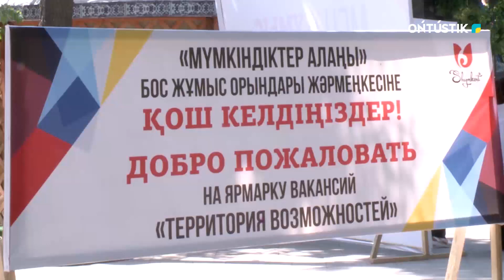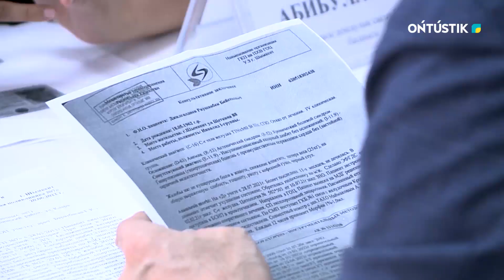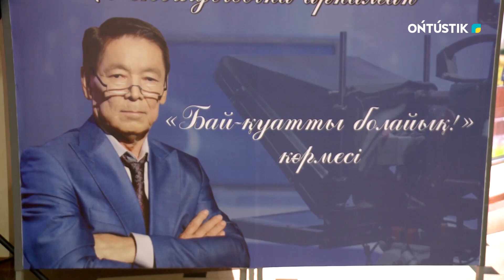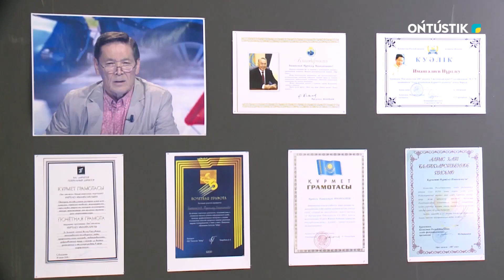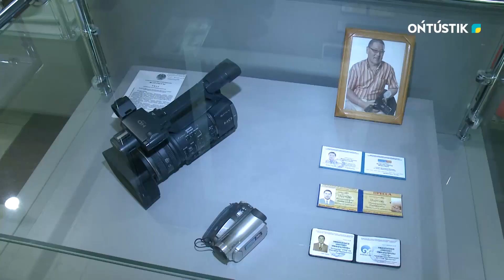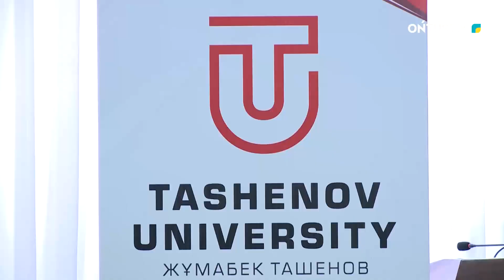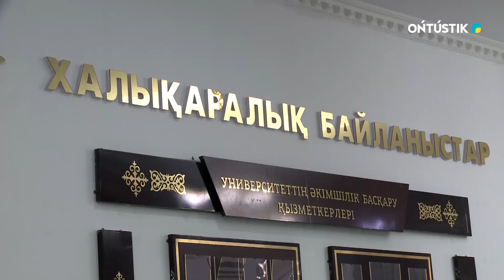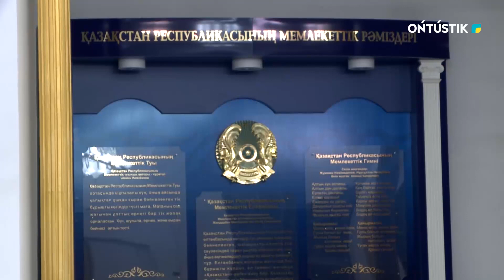Арнайы шығарылым !!! 26.07.2022